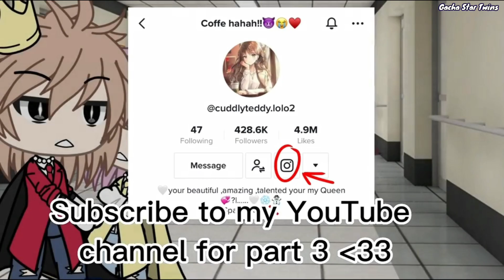GachaLife TikTok Compilation 🔥 #307